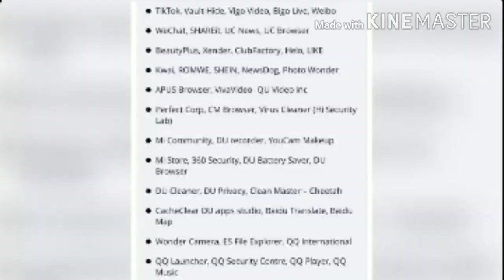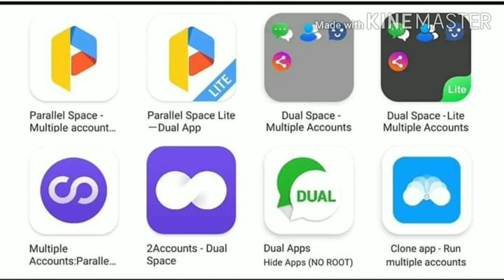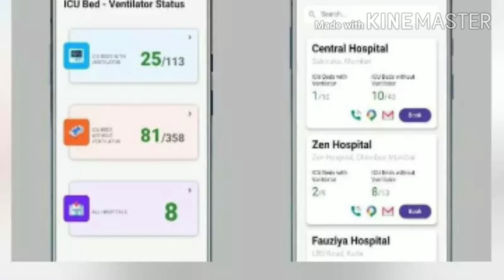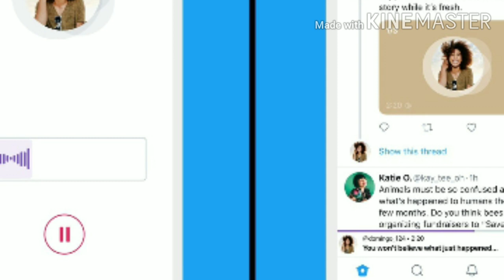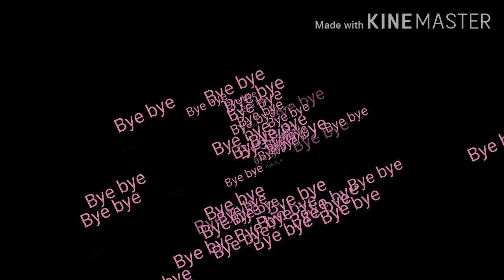Nepal, China, India BUAINA leh KHAWVEL chanchithar NGAIHNAWM tak tak lawrkhawm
Nepal, China, India BUAINA leh KHAWVEL chanchithar NGAIHNAWM tak tak lawrkhawm hi lo ngaithla ve rawh I inchhir lovang.